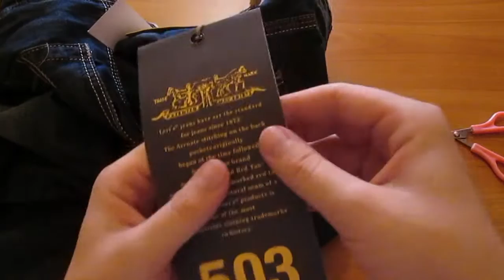Посылка из Китая с торговой площадки aliexpress мужские джинсы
Отличные джинсы мне понравились оцените как они вам?
В реальной жизни когда вот они перед тобой смотрятся на много лучше чем у продавца на картинке!
Однозначно советую !